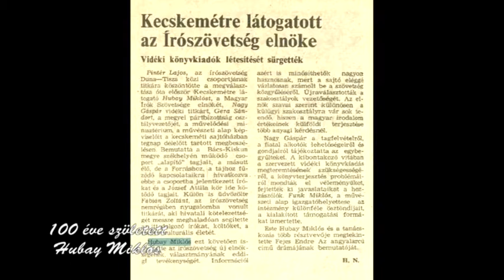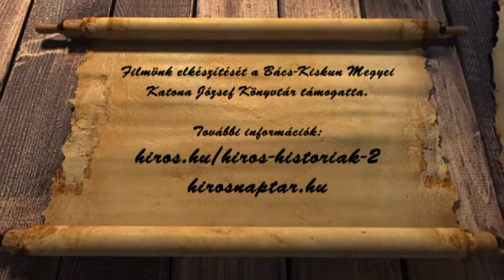HÍRÖS NAPTÁR (2018. április 3.)